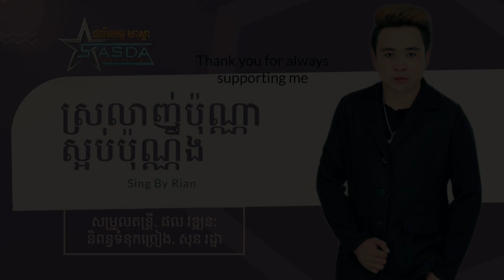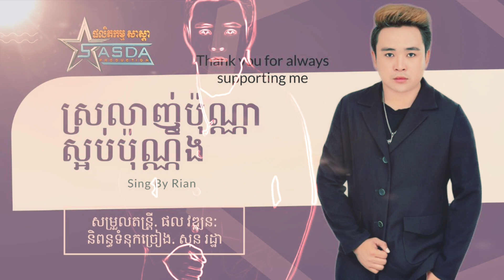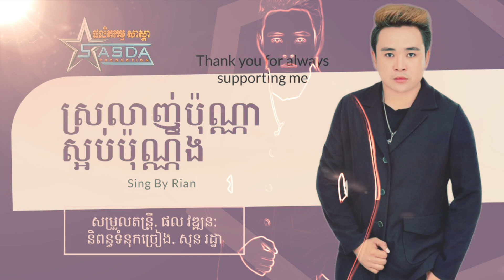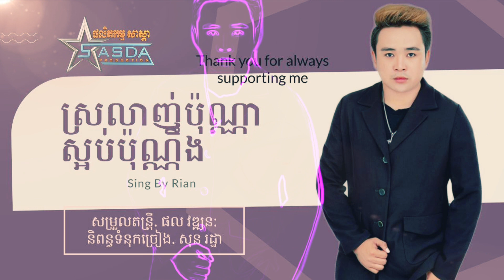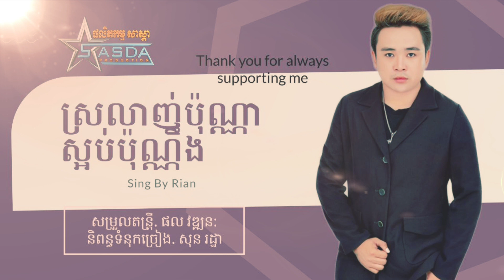Sing By Rian I ស្រលាញ់ប៉ុណ្ណា​ស្អប់ប៉ុណ្ណឹង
ស្រលាញ់ប៉ុណ្ណា​ស្អប់ប៉ុណ្ណឹង
និពន្ធទំនុកច្រៀងដោយ  Iសុន រដ្ឋា
សម្រួលតន្ត្រីដោយ I ផល វឌ្ឍនៈ
Sing By Rian
រក្សាសិទ្ធគ្រប់យ៉ាងដោយ I ផលិតកម្ម សាស្ដា